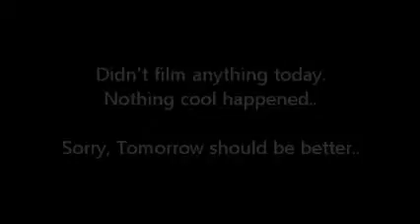03.04.2011 - Sorry for shitty video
Nothing happened today, Sorry.